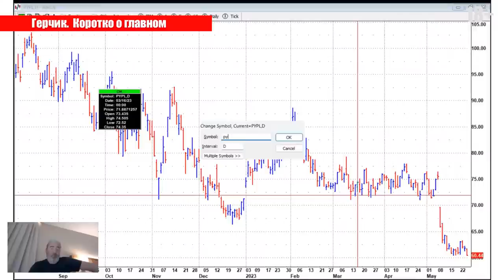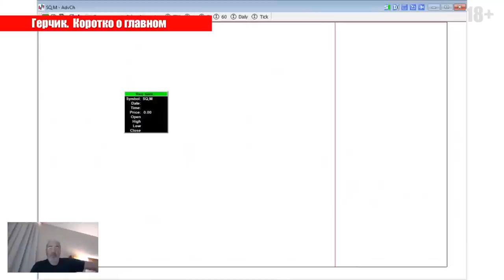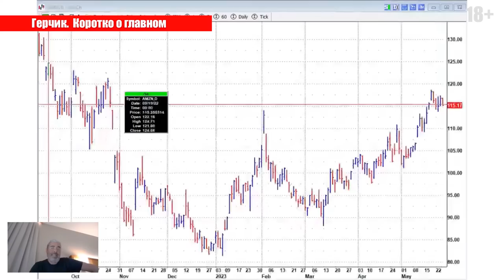Выбирайте ИНСТРУМЕНТЫ, которые НЕ ИДУТ за S&P500, чтобы заработать📈